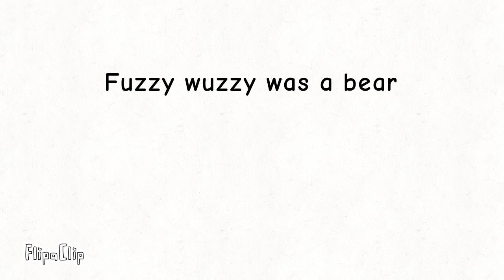Kitty Tells a story! ep 1